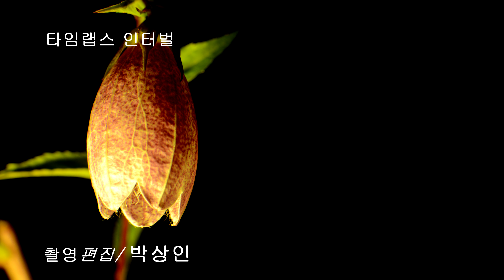인터벌 초롱꽃-A bellflower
종 모양의 초롱꽃입니다.